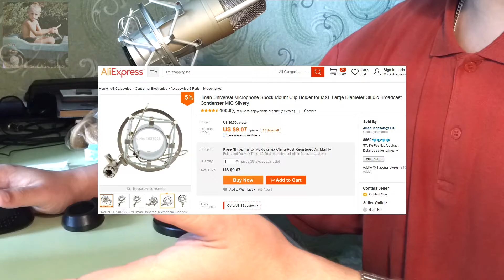Подвес держатель микрофона (Паук) с AliExpress: обзор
Давненько заказал себе подвес держатель микрофона (в народе называется Паук) на AliExpress. С тех пор записываю на свой Behringer C-1 только с ним. Он убирает все лишние вибрации и механические воздействия вокруг микрофона, не дает им попасть в полезный сигнал.